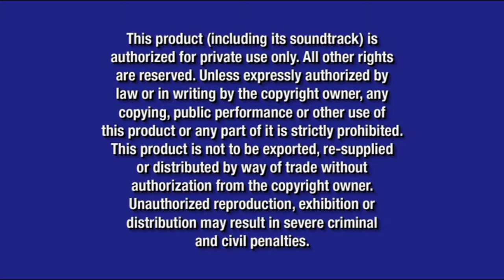Talespin Volume 1 Disc 2 2006 DVD Menu Walkthrough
This Is The DVD Menu From The 2006 DVD Of Talespin Volume 1 (Disc 2)